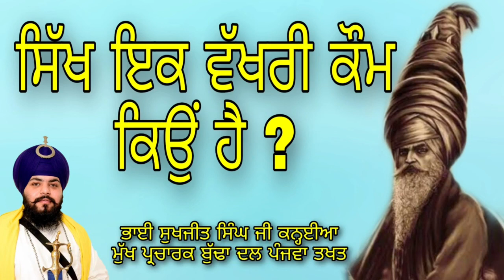Sikh Vakhri Kaum Kyu Hai | ਸਿੱਖ ਵੱਖਰੀ ਕੌਮ ਕਿਉਂ ਹੈ | Gurbani Vichar | Bhai Sukhjeet Singh Ji Kanhaiya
| Sikh ik vakhri kaum kyu ha ? |

| vichar | bhai sukhjeet singh ji kanhaiya |
| mukh parcharak budha dal panjva takhat |